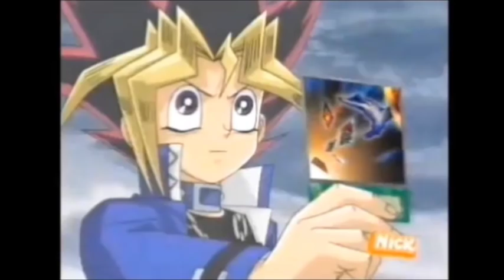Yu Gi Oh dark yugi vs Yami [AMV] _Nightcore - Headstrong